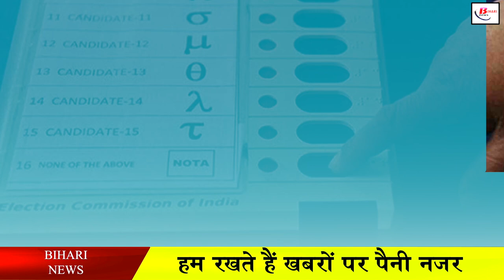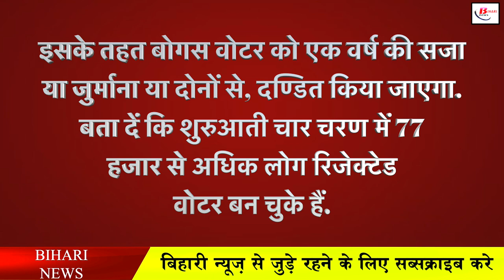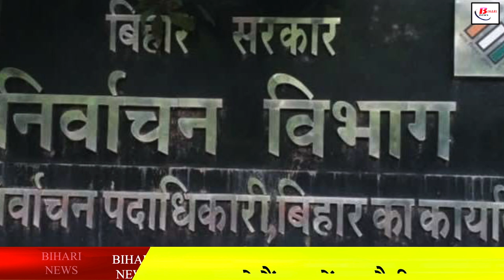बोगस वोटरो की होगी गिरफ्तारी, आयोग ने मांगी रिपोर्ट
Panchayat elections are going on in Bihar and today the seventh phase of voting is going on. During the ongoing Panchayat elections, the Election Commission is constantly in action regarding bogus voters. After successful use of biometric machine to identify voters in Panchayat elections, now the State Election Commission has become strict about fake voters. Meanwhile, the State Election Commission has issued special instructions regarding bogus voters by sending a letter to all the district election officials. The commission has sought a detailed report from all the districts regarding the number of bogus voters and the action taken on them. Earlier in the four phases, the commission had considered the voters who could not cast their vote due to lack of proper identification with the biometric machine as only rejected voters.